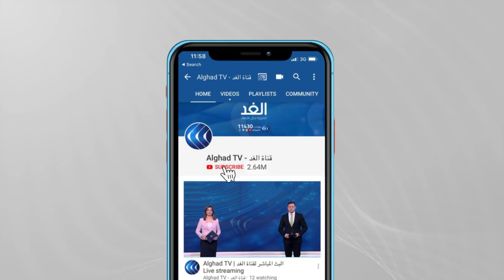خريطة جديدة للمصالحات في منطقة الشرق الأوسط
يبدو أن رياح المصالحات هبت على منطقة الشرق الأوسط.. رياح تحمل معها نسمات باردة لتمرعلى بؤر التوتر المشتعلة ، وتحاولُ تخفيفَ وتهدئةَ جذوتِها .. لتشهد المنطقةُ تحولات دراماتيكية ومفاجآت مدوية..
آخر تلك التحولات .. ما كشفت عنه صحيفة الفاينانشال تايمز عن احتضان العاصمة العراقية بغداد اجتماعا ضم مسئولين سعوديين وإيرانيين رفيعي المستوى في سياق أول محادثات مباشرة منذ أربعة أعوام ..
الاجتماعُ الذي جاء لكسر حائط عدم الثقة بين الغريمين التقليديين تناول الأوضاع في اليمن وهجمات ميليشيات الحوثي المتحالفة مع إيران ضد السعودية ..
يأتي هذا في وقت تحاول فيه الإدارةُ الأمريكية الجديدة إحياءَ الاتفاقَ النووي المبرم مع إيران وسط سعي خليجي للمشاركة في المفاوضات هذه المرة ..
الحوار بين الرياض وطهران لم يكن التحول الوحيد الذي شهدته المنطقة .. فبعد قطيعة دامت لسنوات .. تلوح في الأفق بوادر عهدٍ جديد في العلاقات المصرية التركية ..
ففي الفترة الأخيرة زادت تركيا جَرْعَةَ التقارب مع مصر وأعلنت فتح أبواب الزيارات بين البلدين وقنوات الاتصال الدبلوماسية على أعلى مستوى ..
وكانت أولُ تلك التحولات في الشرق الأوسط .. ما تمخض عن قمة العلا من مصالحة خليجية وانتهاء القطيعة بين الرباعي العربي و قطر مطلع العام الجاري ..
فهل تعد تلك الاجتماعات والتحولات مصالحات خجولة .. أم اختبارات لحسن النوايا يمكن البناء عليها ..

تفاصيل أكثر عن الموضوع من خلال الفيديو التوضيحي التالي..